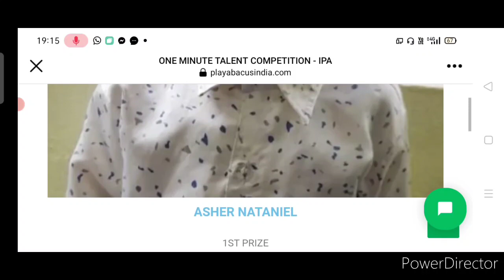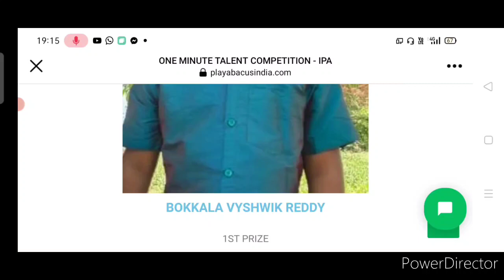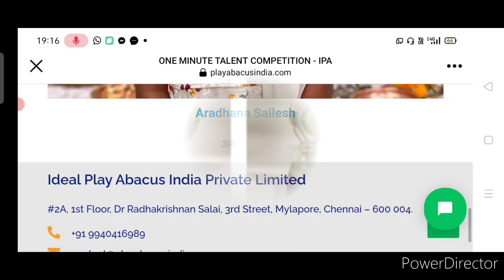10+ Winners List | Online Free 50+ Competition 2021, Win Exciting Trophy🏆, Show Any Talent | Results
10+ Winners List | Online Free 50+ Competition 2021, Win Exciting Trophy🏆, Show Any Talent | Results

3 Best A4 size Drawing books set in affordable amount